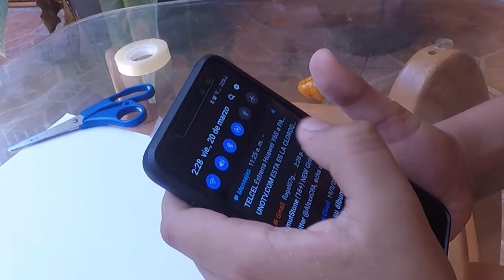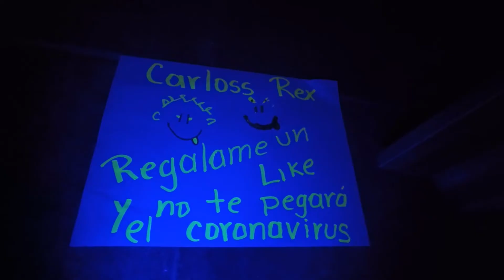COMO HACER LUZ NEGRA ,LUZ ULTRAVIOLETA CON TU CELULAR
COMO HACER LUZ NEGRA ,LUZ ULTRAVIOLETA CON TU CELULAR... Carloss Res ahora que está encerrado con el coronavirus hace experimentos caseros y útiles y ademas dicertidos, en esta ocasión hace luz negra que es útil para ver los colores fluorescentes en la noche.